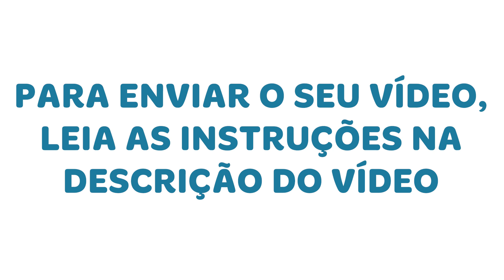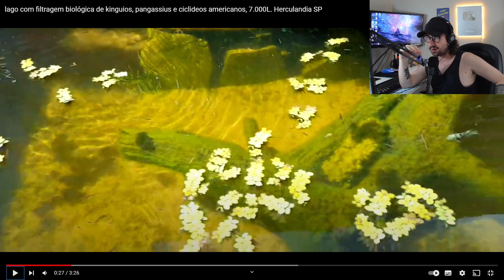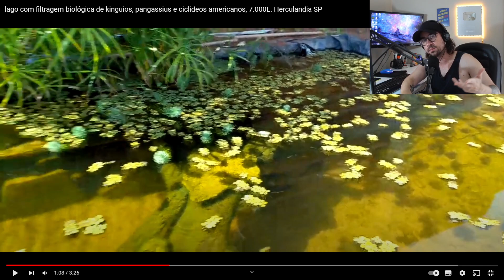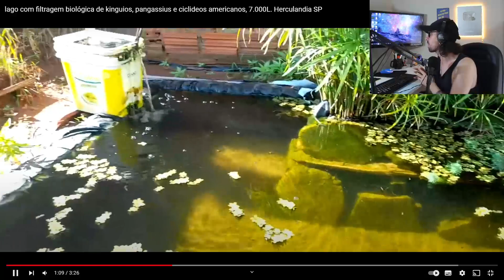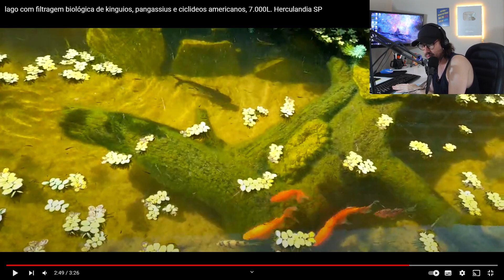AQUÁRIO? NÃO, LAGO COM 7 MIL LITROS E 10 PANGASIUS